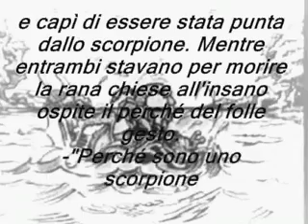La Rana e lo Scorpione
La storia, favola della rana e dello scorpione

The Scorpion and the Frog

サソリ型とカエル型